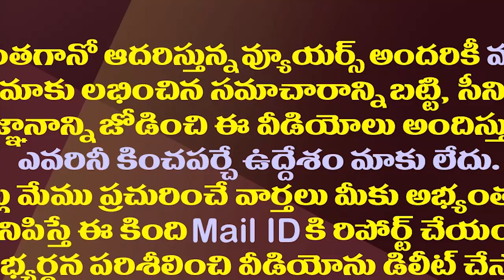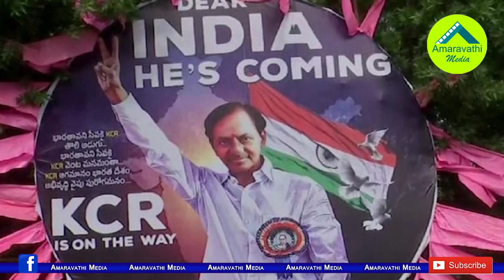కొడాలి నానికి కొత్త ప్రత్యర్థి రెడీయేనా||Kodali nai new opponent was ready at gudivada